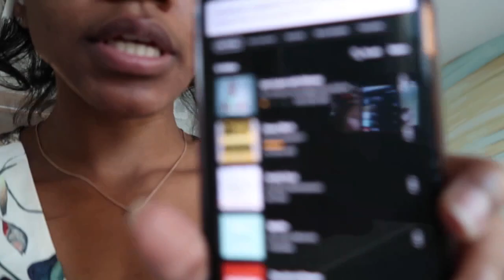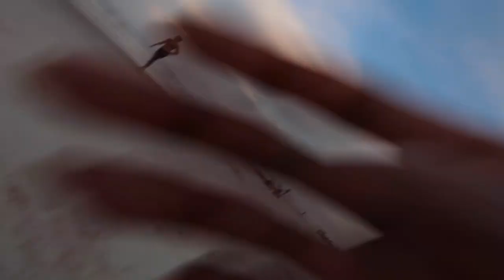MY SOLO BIRTHDAY GETAWAY VACATION | SOLO TRAVEL VLOG | PART 2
Hello my Lucky Charms! For my 28th birthday I took a solo trip to Daytona FL .. This was my first time traveling Solo so I wanted to make sure I was safe and comfortable. I stayed at the Hard Rock hotel everything I wanted to do was there as well as eating good food.

Hotel - Hard Rock hotel (Daytona)
Massage - Hard Rock spa
Food - Hard Rock Restaurant (sessions)

Outfits:
Mustard Leaf Utility High Waist Bikini top--sold out